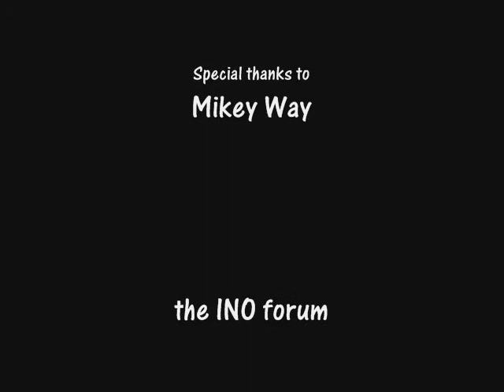Mikey Way-See You Soon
Only two months 'til Mikey returns to MCR :) This vid was made in honor of that.